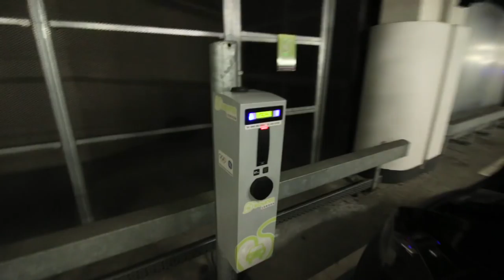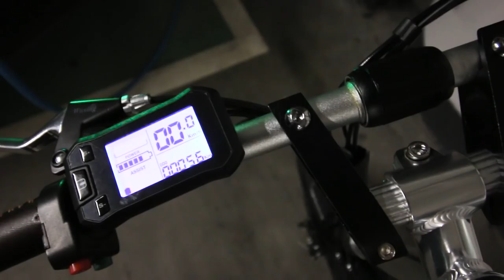Trying out London's Cycle Superhighways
In today's vlog, I try out the London cycle superhighways, plus I get to test the range on my folding ebike for the first time.